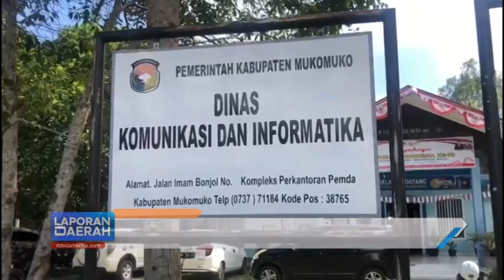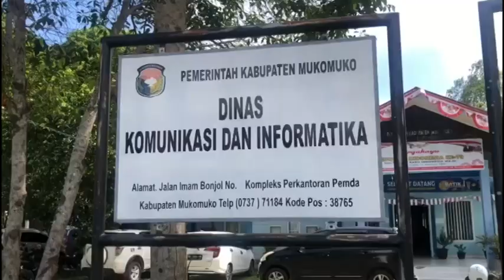Pemasangan Internet Gratis di Mukomuko Sudah 60 Persen